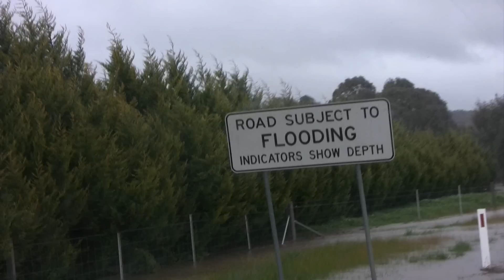Bendigo (Strathfieldsaye) Floods September 2010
On the 4th of September 2010 Bendigo had some severe drainage problems, especially in Strathfieldsaye. Some footage from around the place including the soccer oval which almost became a lake!